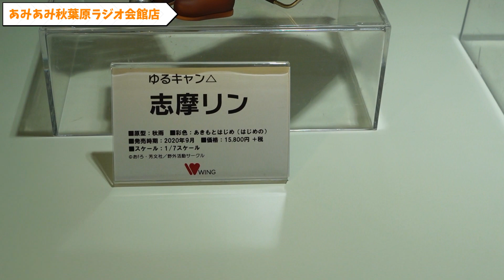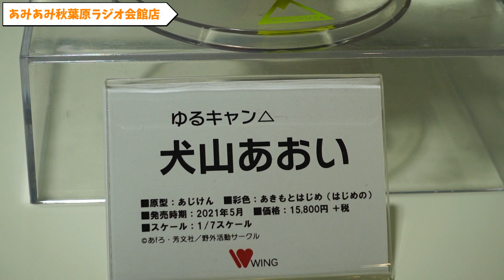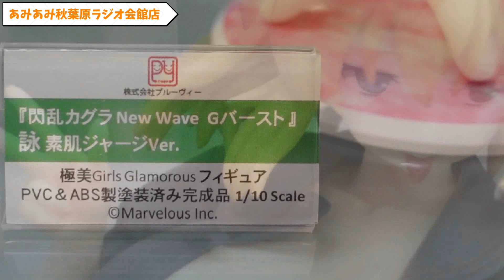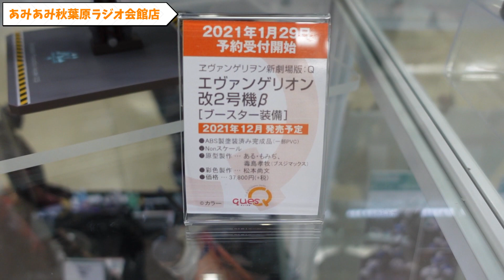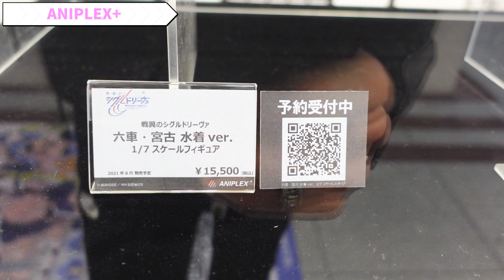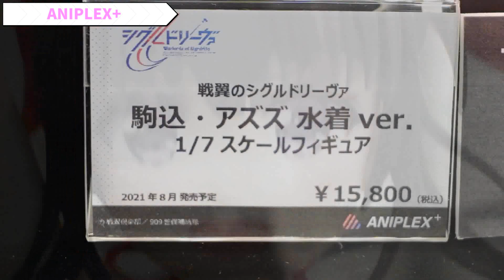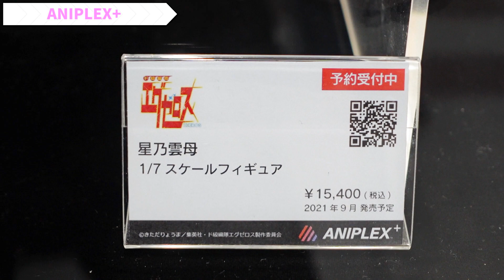【秋葉原フィギュア鑑賞後半】下から覗き込みたくなるようなフィギュアに大興奮！これは生で見ると欲しくなるわ！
あみあみ 秋葉原ラジオ会館店

ソニー Vlog用カメラ VLOGCAM シューティンググリップキット ZV-1

ソニー ビデオカメラ Handycam 光学30倍 内蔵メモリー64GB ブロンズブラウンHDR-CX680

【五等分の花嫁】二乃先生の等身大アクリルスタンドが我が家に来てしまった！東大合格間違いなし！

【レム偽物フィギュア検証】正規品フィギュアのクオリティの凄さを再確認できる動画。

【五等分の花嫁】二乃欲しさに引いてたら恐ろしい数を引いてしまっていた．．．。【きゃらっとくじ】